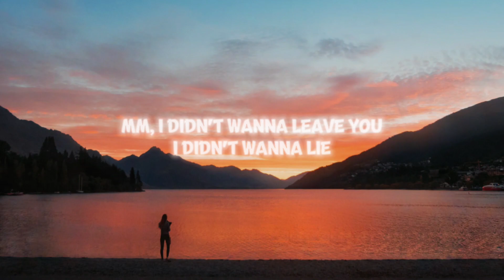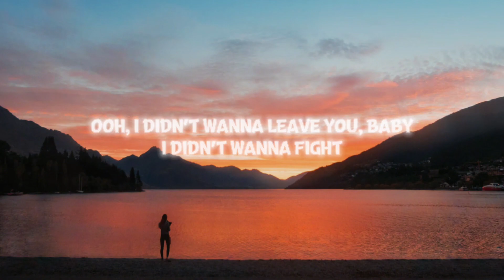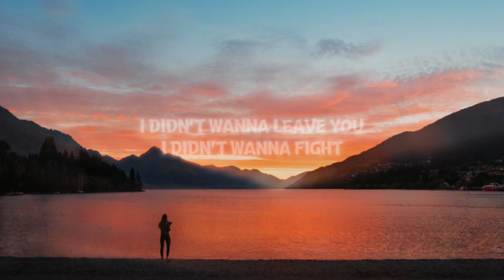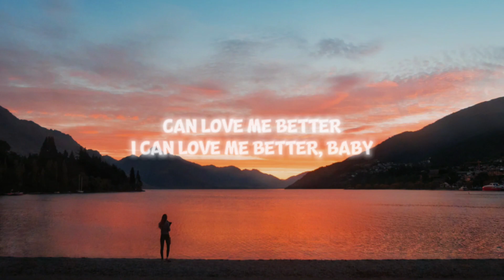Miley Cyrus - Flowers | Lyrics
◍ Lyrics

I can take myself dancing, eh, eh

I

I can buy myself flowers, oh, oh
Write my name in the sand, mm
Talk to myself for hours (Yeah, yeah)

I